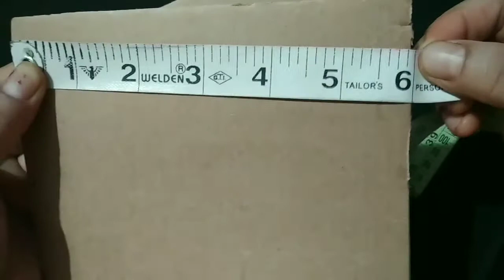Photo Frame - woolen Craft - Mommy's World's Creation - By Kamlesh Kaushik